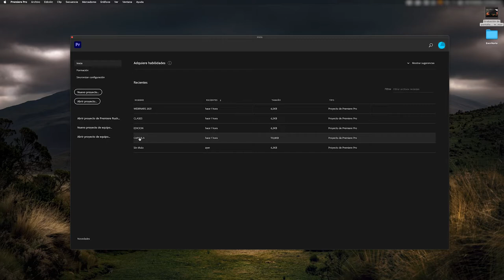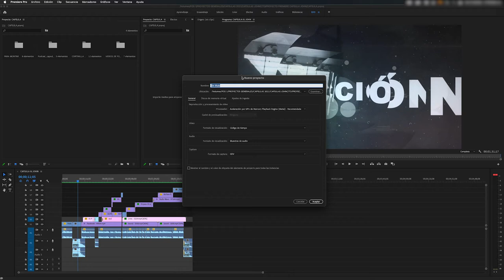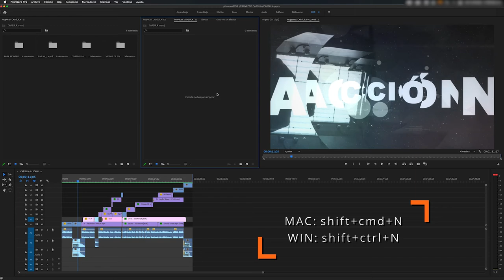¿Cómo crear un nuevo proyecto en Premiere Pro?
00:12 Explicación de la ventana Inicio en Premiere Pro
00:35 Ventana - Nuevo Proyecto - en Premiere Pro
01:26 Atajo de teclado para Nuevo Proyecto en Mac y Windows

En este video aprenderás a crear un proyecto nuevo en el programa Premiere Pro, de la Suite de Adobe. Cuéntanos en los comentarios si te ha servido este tutorial y sigue conectado con nuestra playlist Sonido, Cámara, Acción para aprender más sobre el mundo audiovisual.